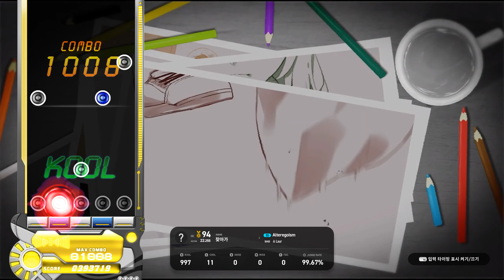[EZ2ON REBOOT : R] Alteregoism 5K SHD 99.68% All Cool